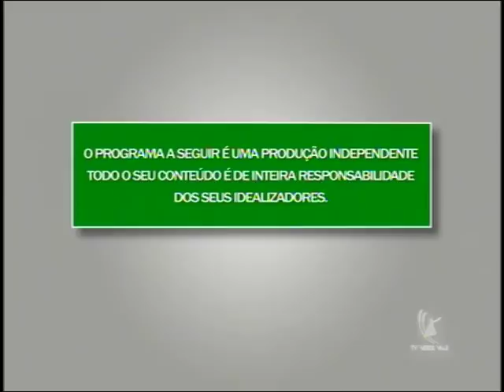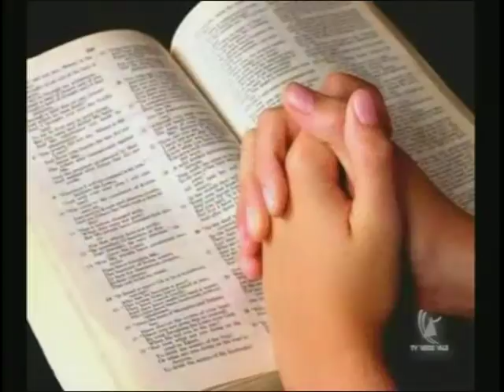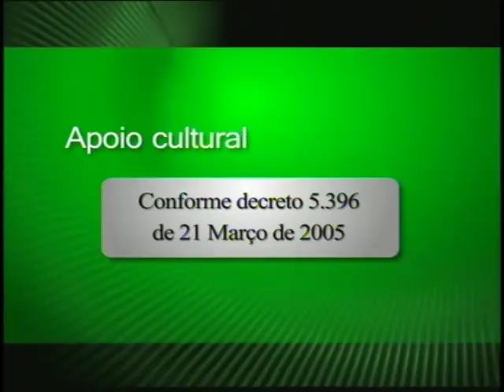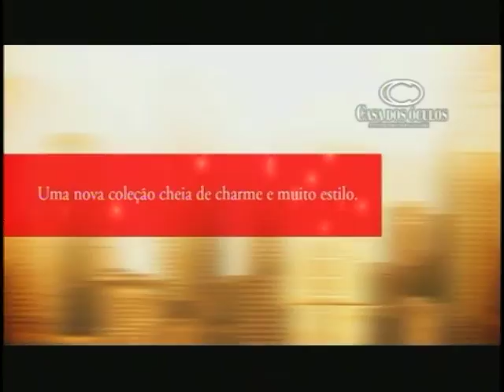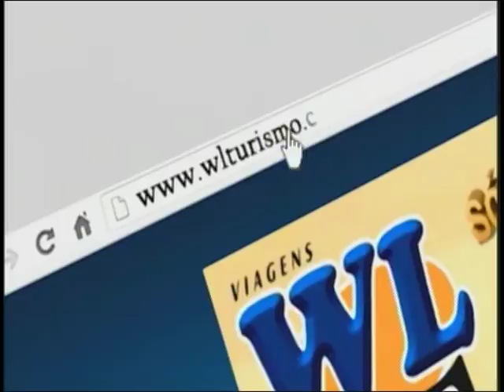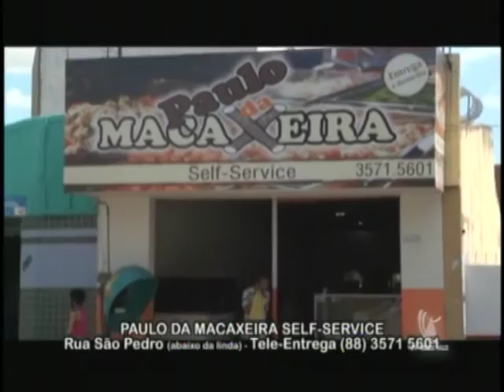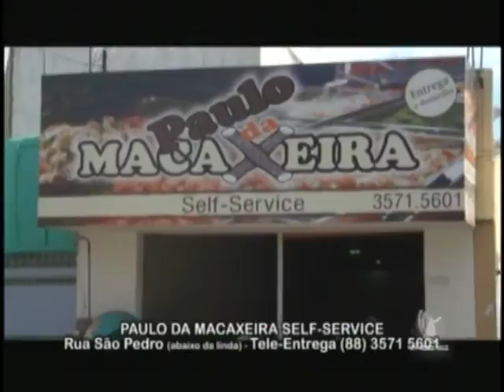Ednaldo Moura louvando no Programa TARDE E NOSSA 29 07 13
Participação do Diácono e Radialista Ednaldo Moura, apresentador do programa Conexão Gospel 101 no programa A Tarde é Nossa da amiga Marleide Duarte pela TV Verde Vale, dia 29 de julho de 2013, louvando e exaltando o Rei Jesus!